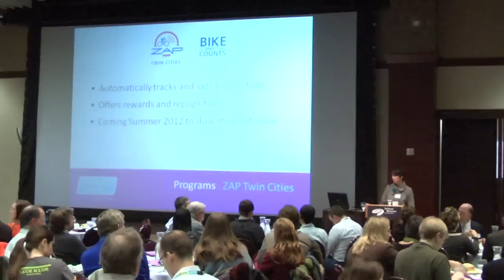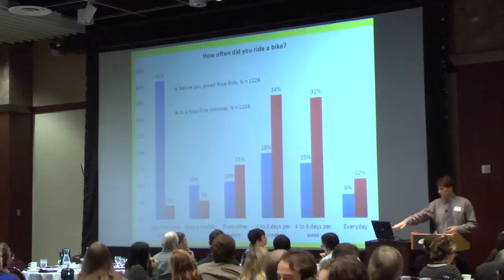VIDEO: A Forward Thinking Transit System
The turnout was larger than expected at this year's St. Paul Transportation Summit, hosted by SmartTrips.
Enthusiasm for an integrated multi-modal transit system is gaining support from city planners and commuters, while policy makers from accross the political spectrum are getting on board to strengthen Minnesota's transit future.
Here's a video sneak peak at the conference: